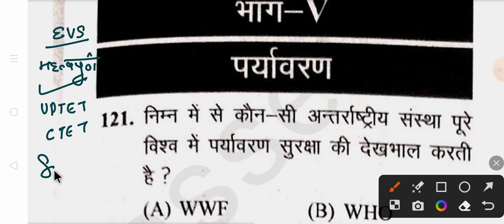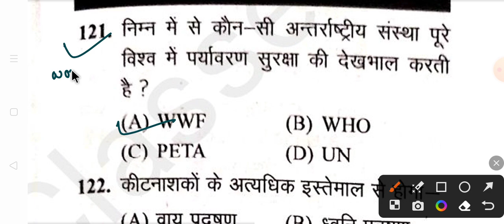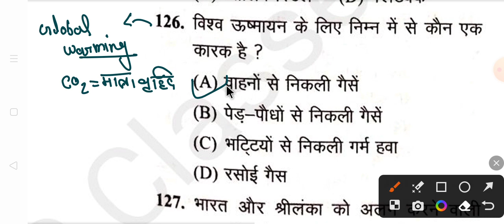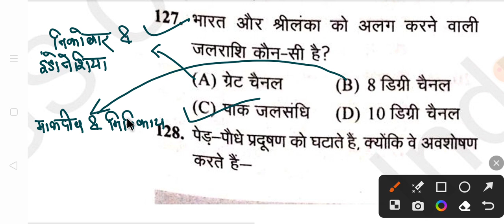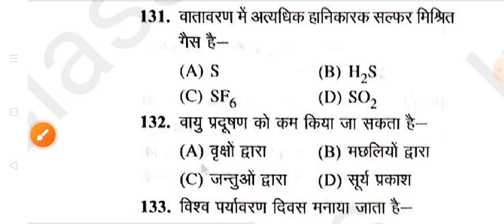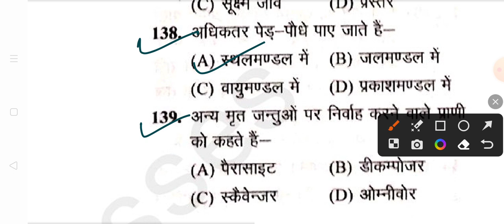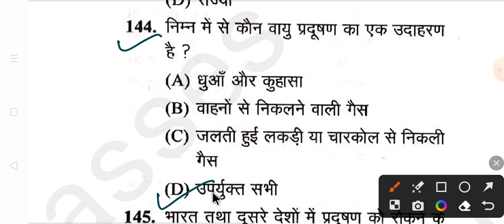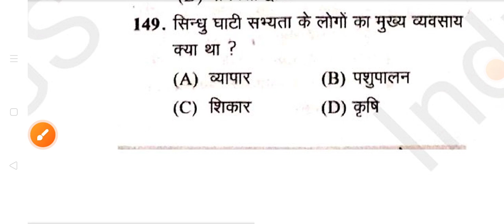UPTET 2023||CTET|| पर्यावरण अध्ययन (EVs)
UPTET 2023||CTET|| पर्यावरण अध्ययन (EVs) चक्षु प्रकाशन|| EVs For UPTET|| EVs For CTET
CTET 2022 EVS NCERT| EVS For CTET| हर बार पूछे जाने वाले प्रश्न| याद करने का बेस्ट Tricks  @Examपुर   @ChandraInstituteAllahabad   @sachinacademy17